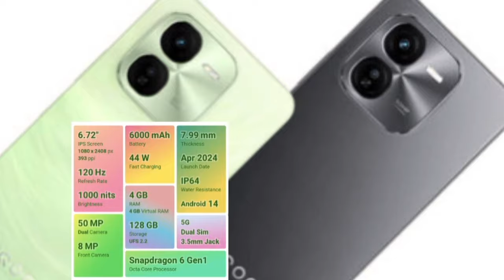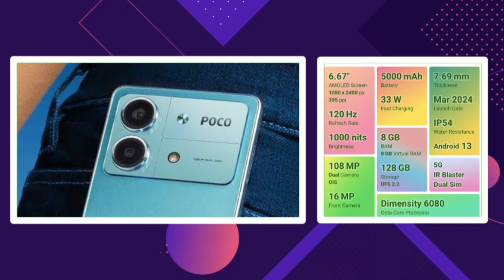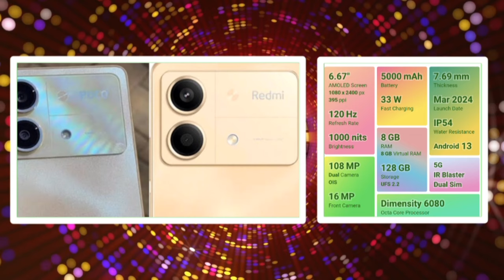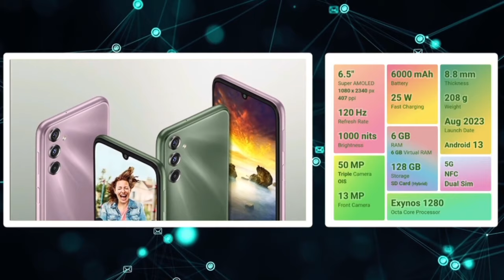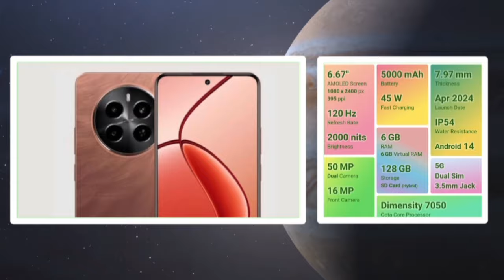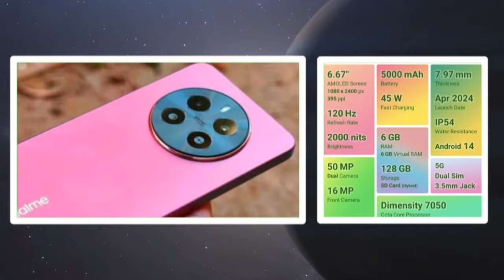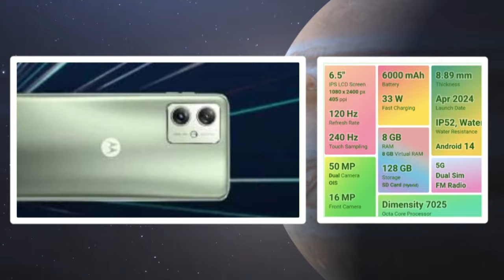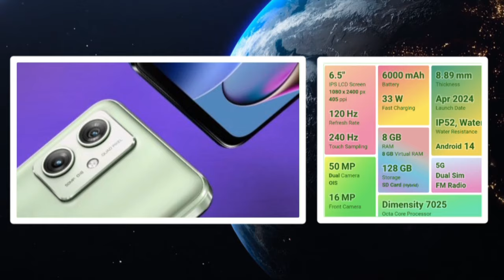👑top 5 camera mobiles🔥 under 15000 tamil | வேற வாங்காதிங்க நண்பா❤️‍🔥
Hello friends👋❤️

Also

top 5 gaming smartphone under 15000 tamil
Also about
best smartphones under 15k
Also
And
Then
Then
best 5g smartphone under 15000
5g phone under 15000

Alos
Also about
top mobiles under 10000 tamil
Also about